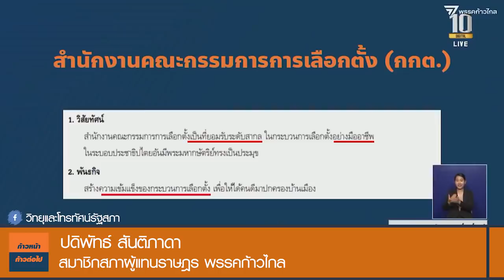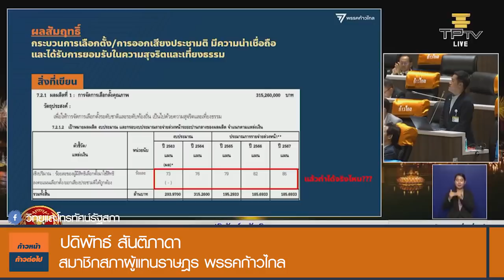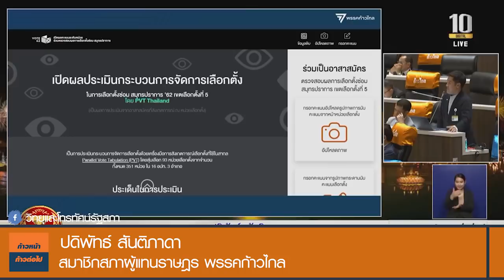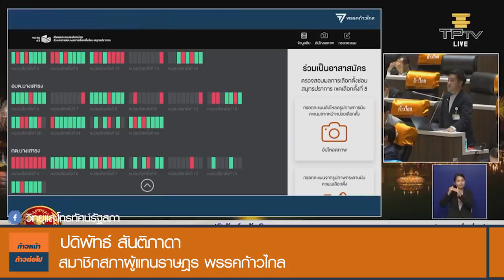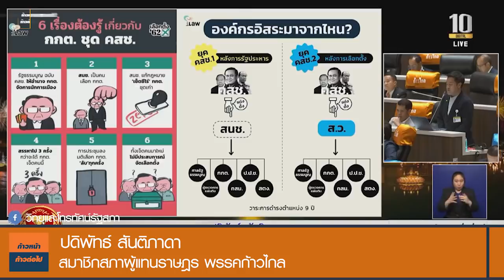ท่านไม่ได้คุ้มครองสิทธิของประชาชนท่านไม่สมควรที่จะได้งบประมาณ สํานักงานกรรมการสิทธิมนุษยชนแห่งชาติ